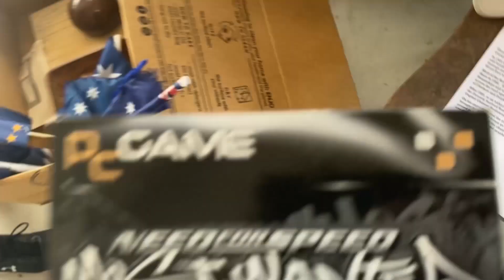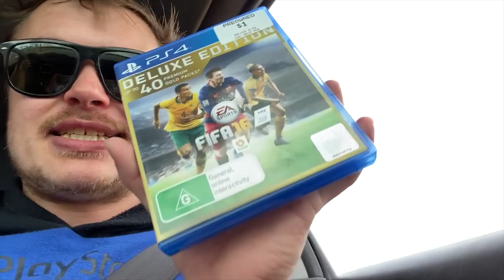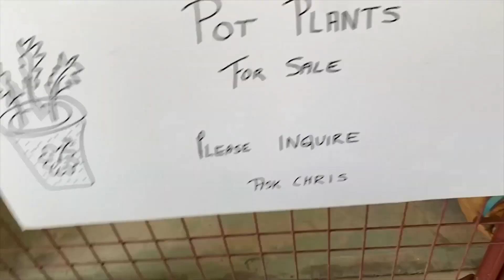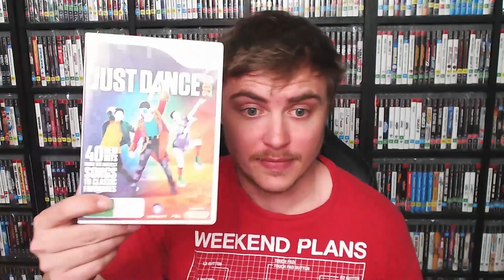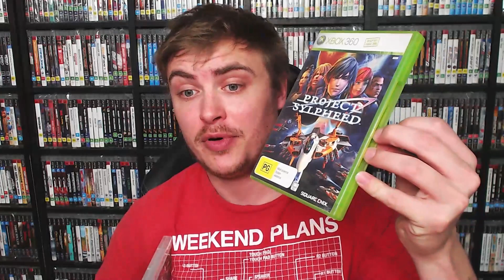Garage Sale Video Game Hunting In Australia 10